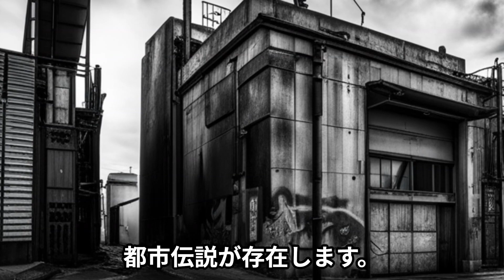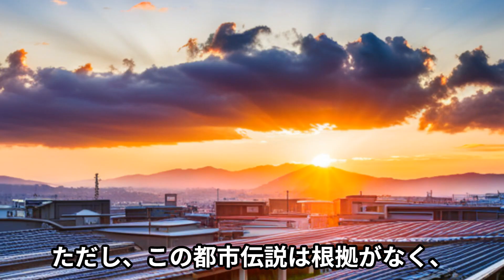AIが語る佐賀県の都市伝説 佐賀森林公園の心霊伝説はなぜ!?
佐賀県（Saga-ken）は、日本の九州地方に位置する県です。佐賀市が県庁所在地です。以下は、佐賀県に関する基本的な情報です。

人口: 佐賀県の人口は比較的少なく、日本の都道府県の中では小規模です。主な都市は佐賀市や唐津市などがあります。

歴史: 佐賀は歴史的な背景を持つ地域で、江戸時代には佐賀藩が存在し、西郷隆盛など歴史的な人物がゆかりの地として知られています。

産業: 農業や漁業が盛んであり、特に佐賀牛などが知られています。また、陶磁器や有田焼も有名で、伝統的な工芸品が生産されています。

観光地: 佐賀県には歴史的な建造物や風景が点在しています。有田町は陶磁器の町として有名であり、歴史的な街並みが残っています。また、佐賀城や嬉野温泉なども観光地として訪れられます。

交通: 佐賀県は鉄道や道路網が発展しており、交通アクセスが比較的良好です。九州自動車道などが県内を結んでいます。

佐賀県は自然と歴史が調和した地域であり、観光地や食文化が訪れる人々に魅力を提供しています。

AIが作成した動画となります。AIでここまで進歩する事が出来た人類。さらなる進化を目指し、応援宜しくお願いします。